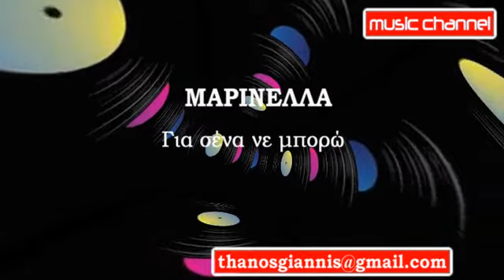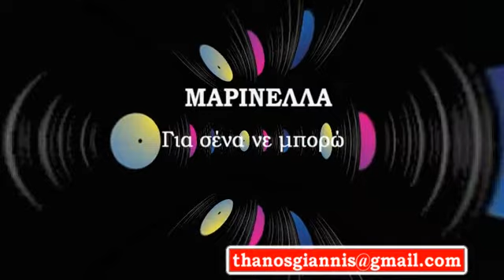ΜΑΡΙΝΕΛΛΑ - Για σένα νε μπορώ.wmv